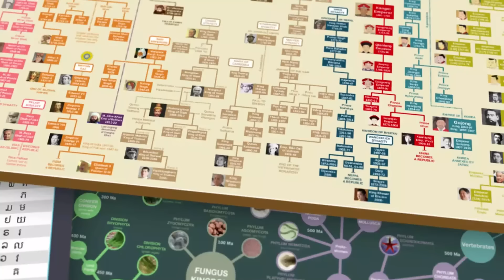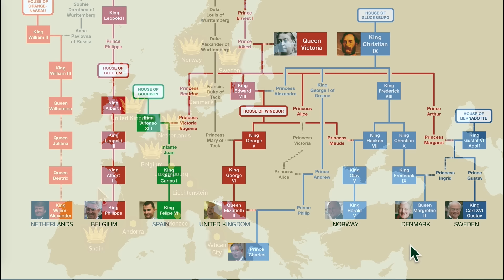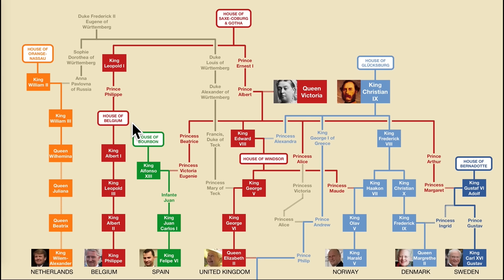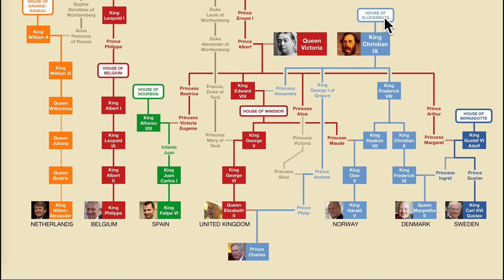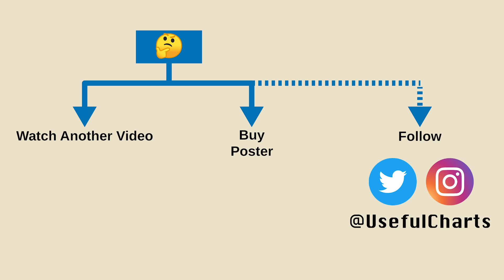How is Queen Elizabeth related to other European monarchs?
CREDITS:
Chart/Narration: Matt Baker
Editing:  @JackRackam
Intro animation:  @AlMuqaddimahYT